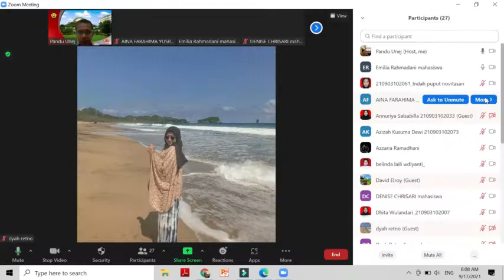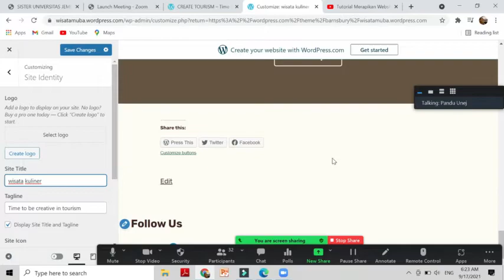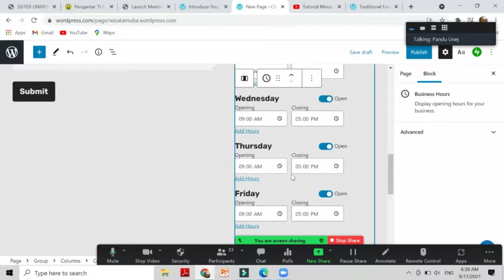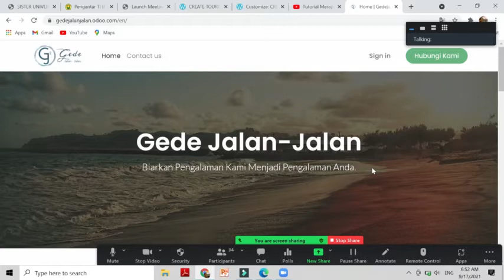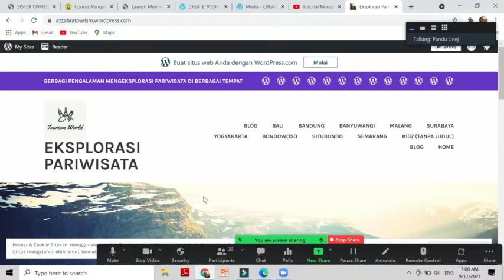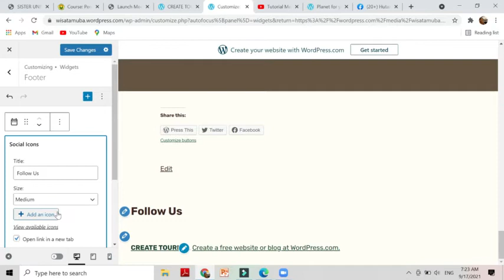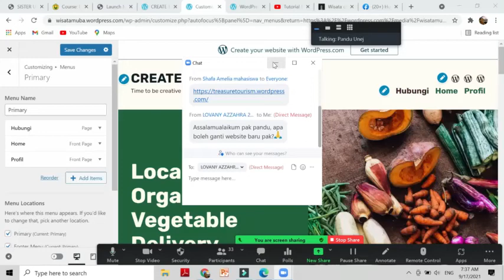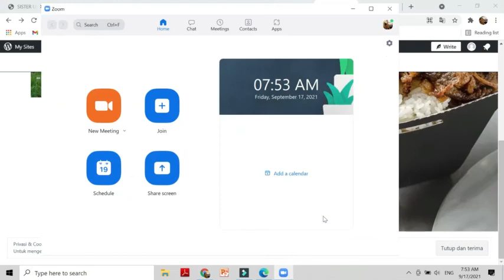PENGEMBANGAN WEBSITE PARIWISATA kelas i1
Perkuliahan Pengantar Teknologi Informasi Pariwisata pada Prodi DIII Usaha Perjalanan Wisata, FISIP, Universitas Jember